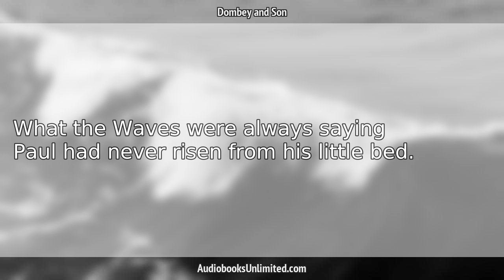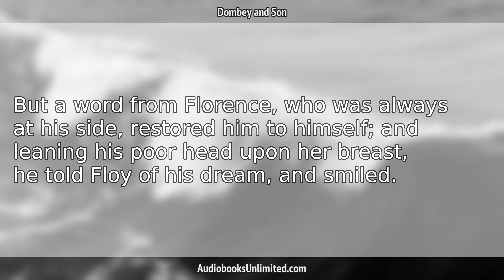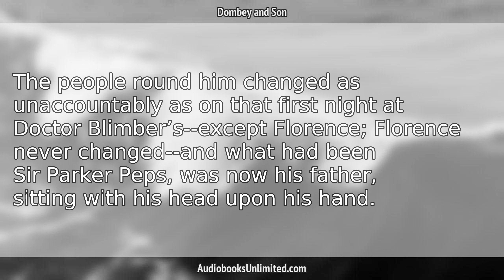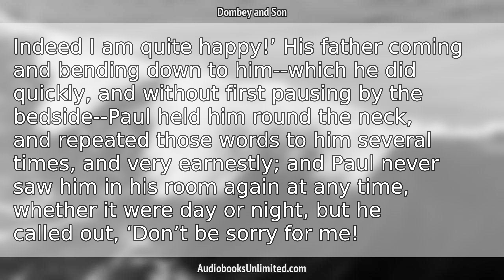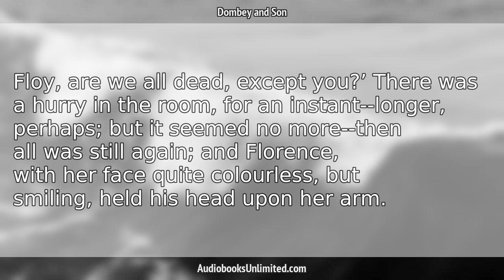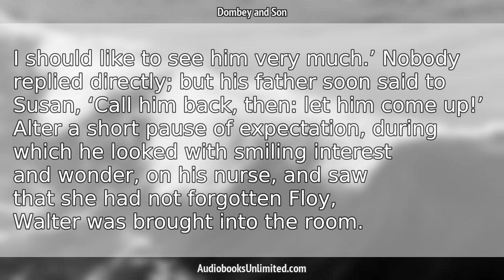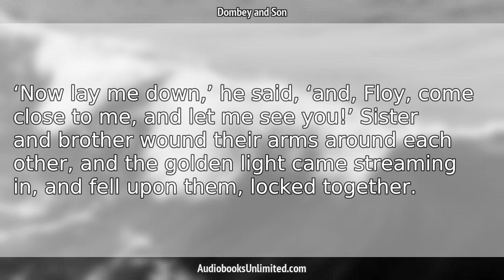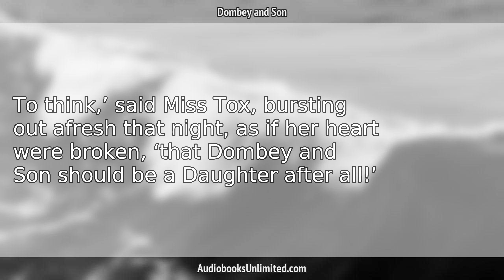Dombey and Son Audiobook Chapter 16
Dombey and Son Audiobook Chapter 16 with subtitles in English by Charles Dickens. Free full length audiobook with text.